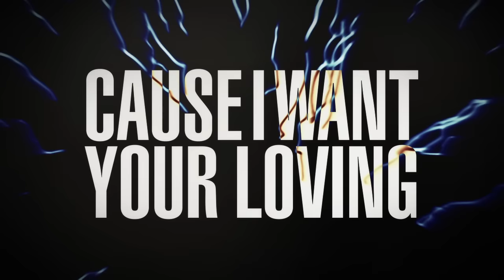Matt Cardle & Melanie C - Loving You (Lyric Video)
lyric video designed by Jamie Fleming